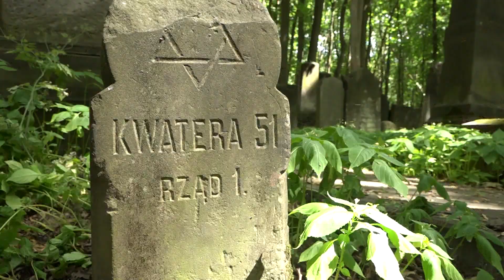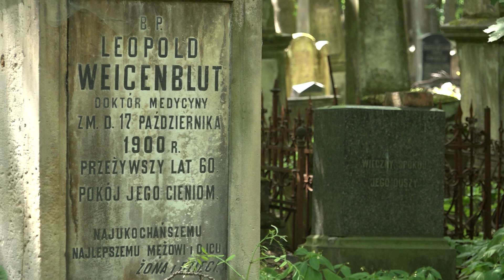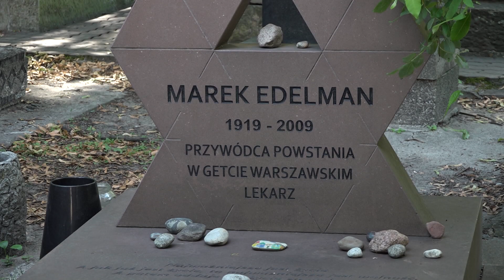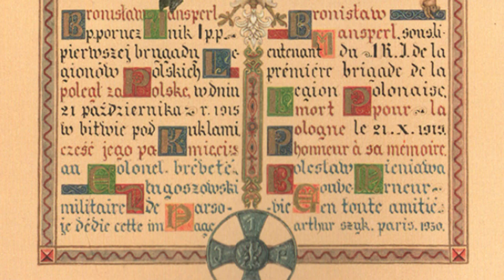Jewish cemetery of Warsaw with Nicholas Richardson 1/8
This Wola District Jewish Cemetery was established in 1806 beyond the city trenches (okopy), their course marked by today’s Okopowa Street. The cemetery occupies an area of 33.4 ha. It is the resting place of over 200,000 persons: spiritual leaders, political activists, creators of Jewish culture; eminent contributors to Polish cultural, economic and social life, thousands of nameless victims of the ghetto; many generations of Jews Varsovians.

The Jewish Religious Community of Warsaw is its sole owner. The Okopowa Street Cemetery remains Warsaw’s only active Jewish cemetery; burials are still conducted there. It is a place of reverence and reverie bound by laws applicable in perpetuity. Its land and burials are inviolable, while the men entering it are required to cover their heads.

This Jewish cemetery is also a unique landmark of Warsaw visited by tens of thousands of tourists every year. It was listed in the register of historical buildings and monuments in the year 1973 and remains under the protection of the Office of Historic Preservation of the Capital City of Warsaw.

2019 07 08 POLAND DAILY DAY 204 HISTORY S2 E 204